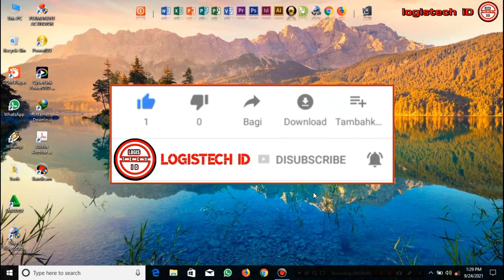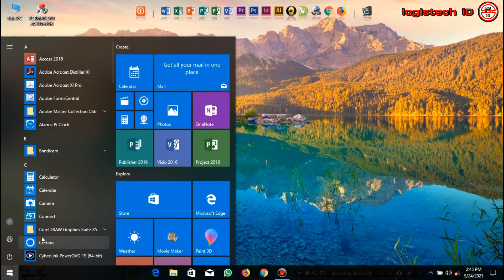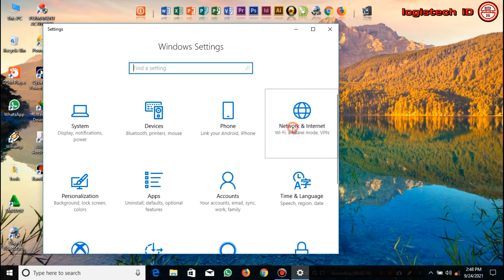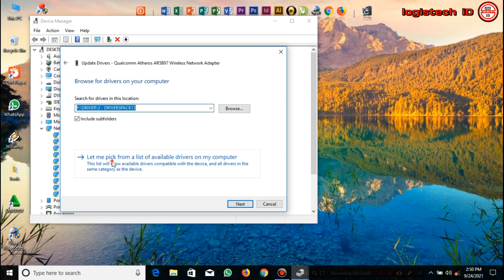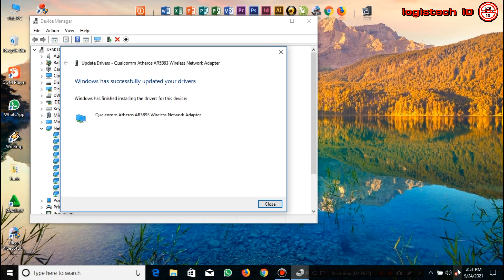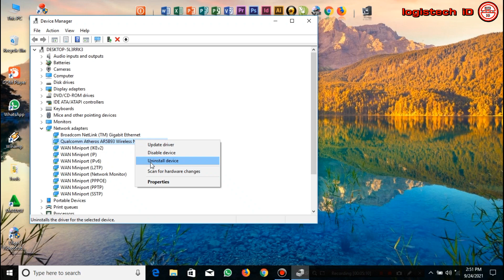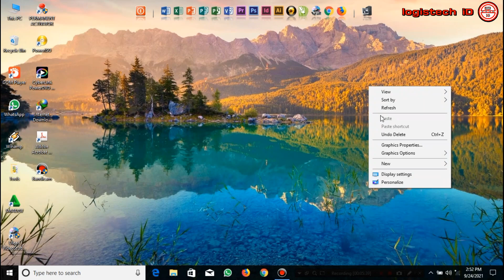CARA MENGATASI WIFI LAPTOP TIDAK BISA ON / HIDUP WINDOWS 10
MENHATASI WIFI WINDOWS 10 TIDAK BISA HIDUP
Tentang Cara mengatasi wifi laptop windows 10 tidak bisa dihidupkan tidak bisa diaktifkan. tidak bisa on
VIDEO YANG MUNGKIN COCOK UNTUK LAPTOP KALIAN :

Assalaamu'alaikum.wr.wb